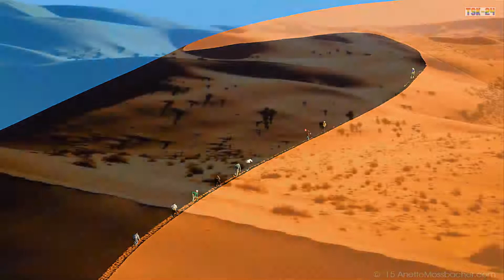Top 10 Most Beautiful Places in the World | Must See - TheQLGConsultants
This video provides knowledge about the top 10 places in the world

If you are looking for a beautiful place to visit, the first place to mind is probably Paris. It is one of the most famous cities globally. Tourists love to spend their vacations there in the Eiffel Tower, the Louvre, and all other essential city attractions. However, Paris is not the only beautiful place to visit in the world. Many tourists also love to spend their vacations in London, one of the most famous European destinations. So, if you too want to spend your vacations in the world's most beautiful places, make sure you check out the following places: